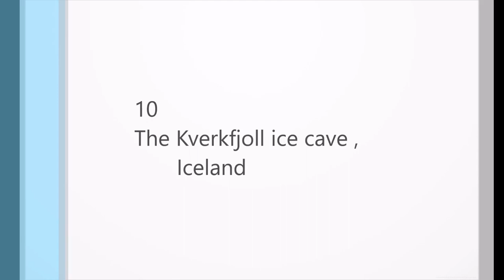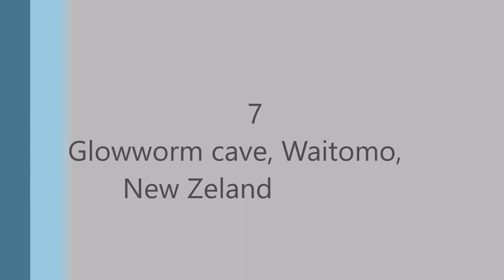Top 10 Most Beautiful Caves In The World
Top 10 Most Beautiful Caves in The World | Amazing Places On Earth

10 - The Kverkfjoll ice cave, Iceland
9 - Deer Cave, Malaysia
8 - The Enchanted Well, Brazil
7 - Glowworm cave, Waitomo, New Zeland
6 - Cave of Swallows, Aquismon, Mexico
5 - Son Doong Cave, VietNam
4 - Onondaga Cave, Missouri , USA
3 - The Marble Caves, Chile
2 - Reed Flute Cave, Guilin, China
1 - Jeita Grotto, Lebanon